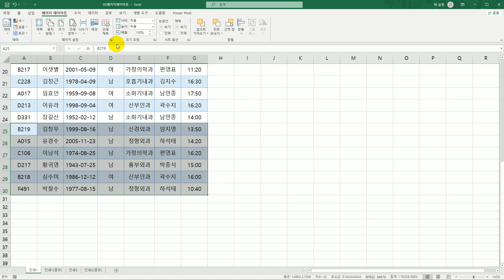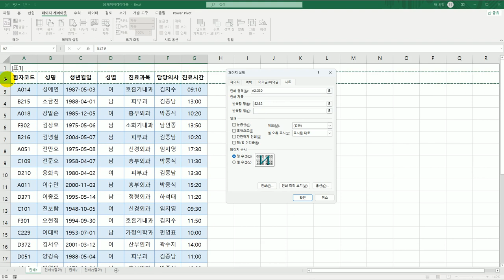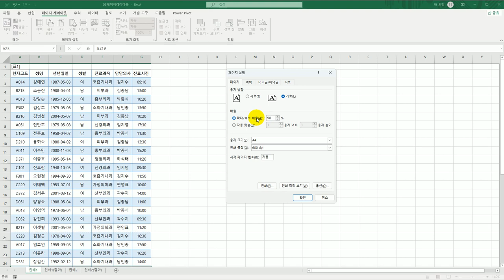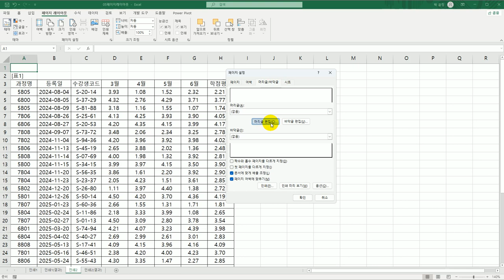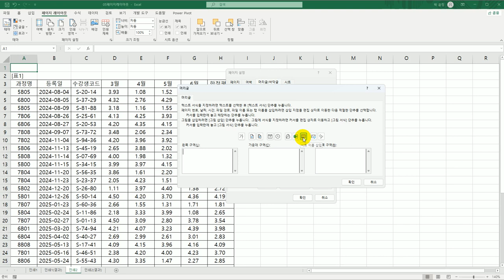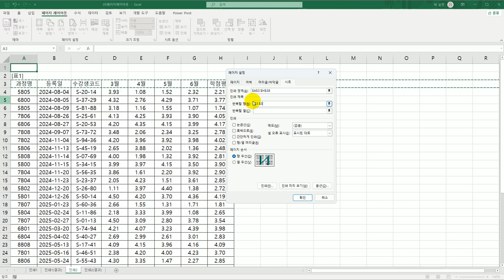[컴활1급실기] 0105 페이지 레이아웃(엑셀)